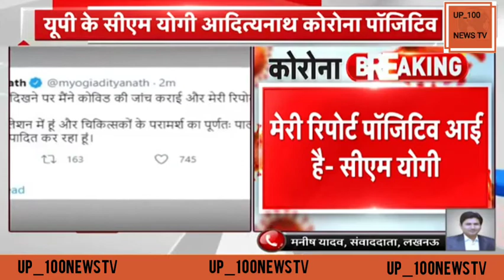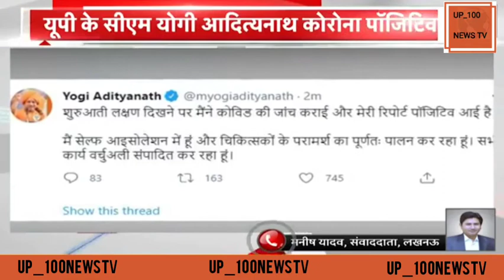UP के CM Yogi Adityanath हुए Corona Positive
UP के CM Yogi Adityanath हुए Corona Positive , उन्होंने ट्वीट करके यह जानकारी दी . CM Yogi जिन अधिकारियों के साथ बैठक में मौजूद थे उनमें से कुछ संक्रमित भी पाए गए , जिसके बाद योगी ने खुद को आइसोलेट किया था .